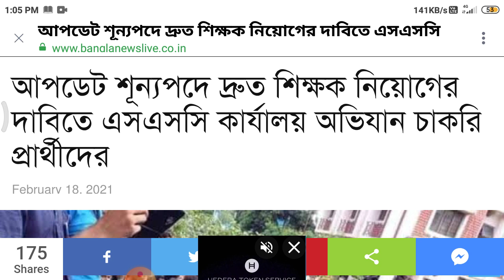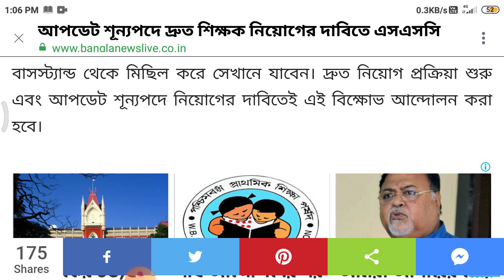শিক্ষক নিয়োগ গুরত্বপূর্ণ আন্দোলন